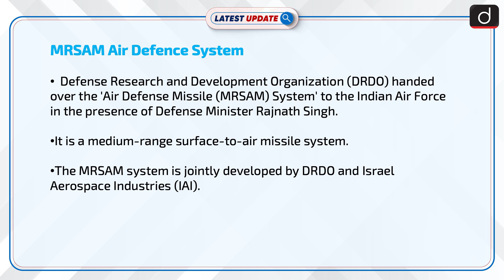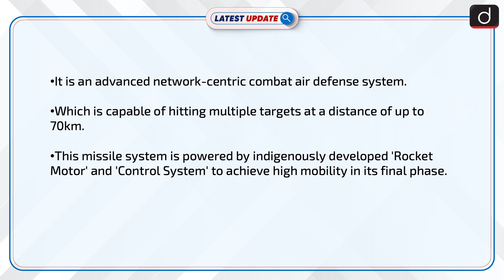MRSAM Air Defence System : Latest update | Drishti IAS English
DRDO handed over the 'Air Defense Missile (MRSAM) System' to the Indian Air Force in the presence of Defense Minister Rajnath Singh on the previous day. It is a medium range surface-to-air missile system. It is being seen as a giant leap towards being self-reliant in defense technology. The MRSAM system is jointly developed by the Defense Research and Development Organization (DRDO) and Israel Aerospace Industries (IAI).

 Dear Viewers,